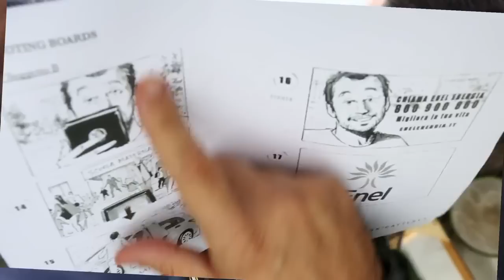AVANGARD: BACKSTAGE SPOT ENEL 2015 con ALESSANDRO CATTELAN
Ecco anche il backstage di questo bellissimo spot dove hanno partecipato PAOLO e ANDER, attori di AVANGARD AGENCY !